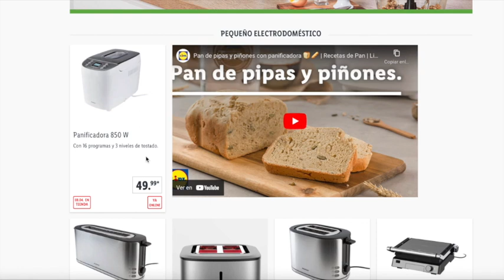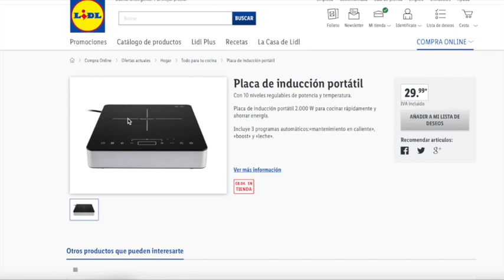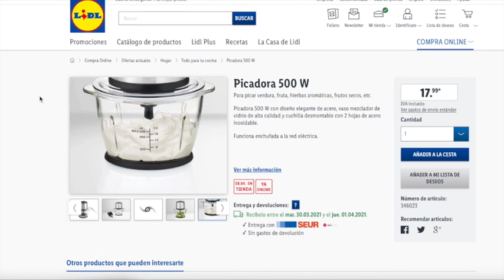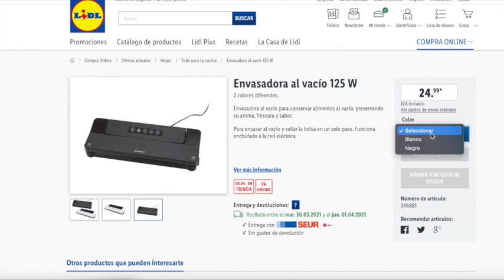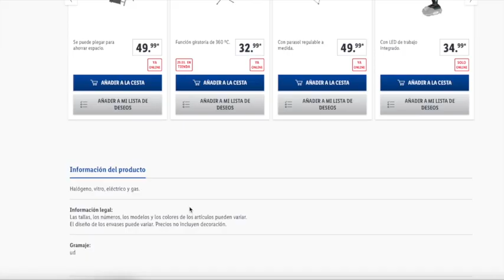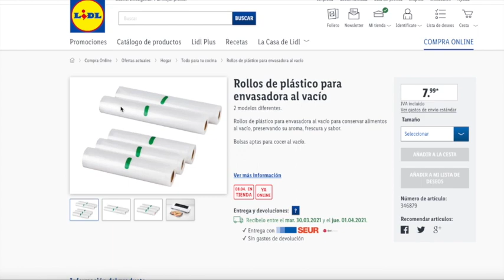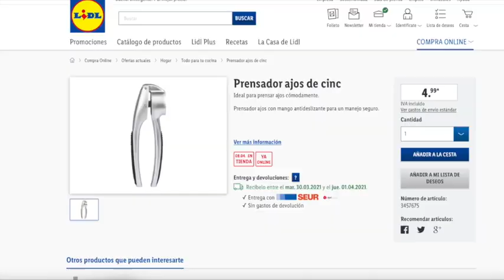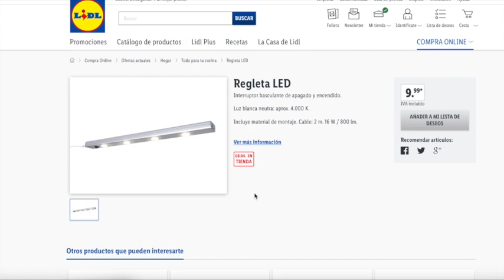🔥 LIDL EL PRÓXIMO 8 DE ABRIL : ARTÍCULOS BAZAR TODO PARA LA COCINA 🔥